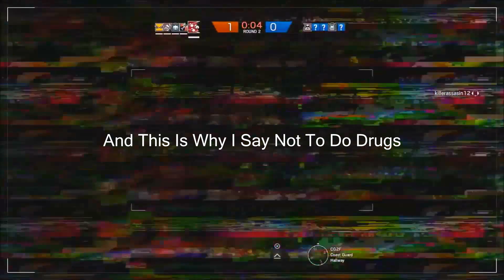New Community Channel | Rainbow 6 Siege Gameplay | Grow Your Channel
Here in this 5 to 15 minute video I'll be talking about a brand new community channel I opened up called Omega Gamers and I'll be talking about all the upsides to it like free to use gameplay and free intros and channel arts/banners while having Tom Clancy's Rainbow Six Siege gameplay to watch.